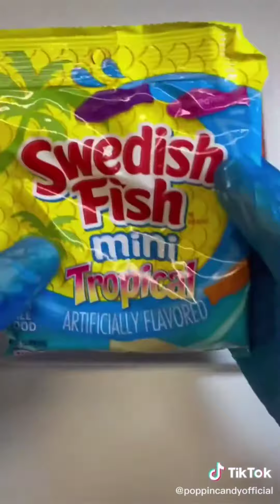FOOD PLATTER ASMR (sweets, candies, nerds, gummy & chocolates) ✨ / Tiktok Compilation - finds.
FINDS VIDEO TITLE: FOOD PLATTER ASMR (sweets, candies, nerds, gummy & chocolates) ✨ / Tiktok Compilation - finds.

Hey there, FIND BUDDIES! hope y'all doing great!
If you find this video cute & satisfying, thumbs up is very much appreciated!